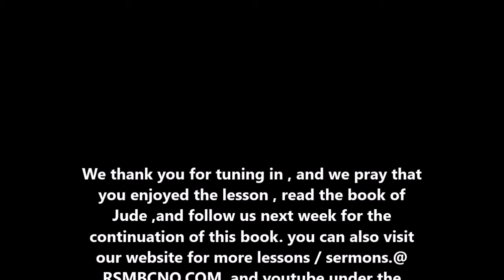RISING STAR MISSIONARY BAPTIST CHURCH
September 16,2020
Rev.C.L.Franklin ( Pastor / Teacher )
Lesson: the book of Jude.